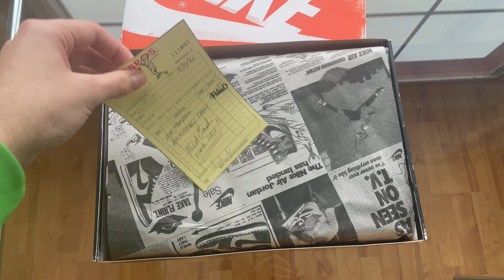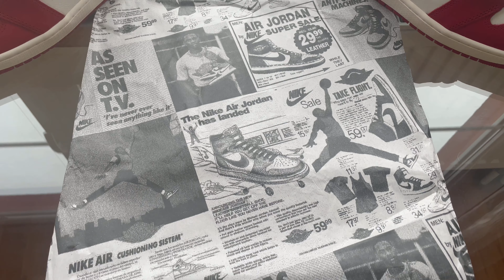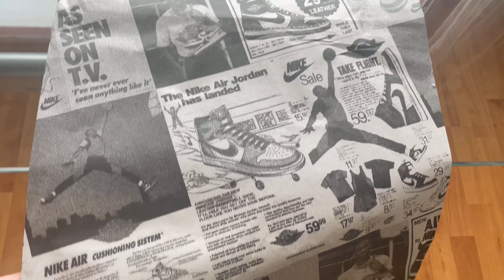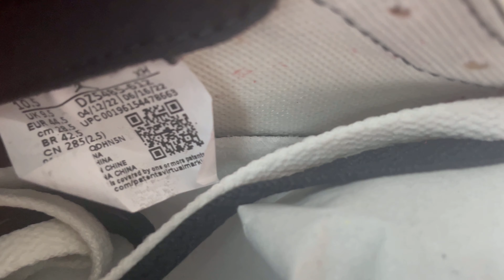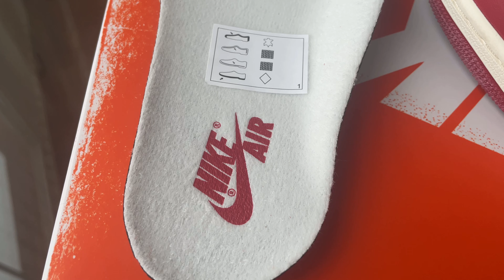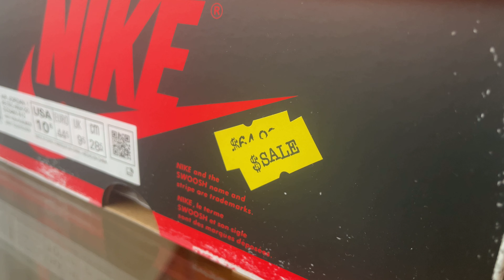Real or Fake?? Chicago Jordan 1 OG High Legit Check [ CZ Review - Lost And Found - DZ5485-612 ]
Varsity Red/Black-Sail-Muslin